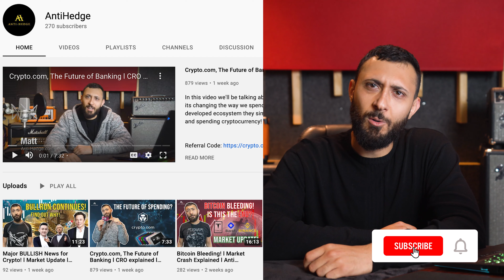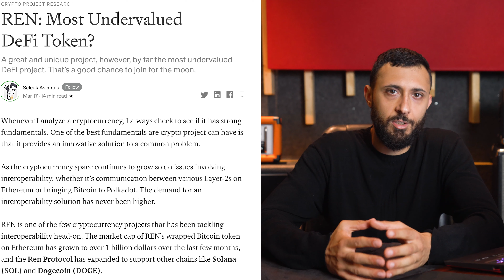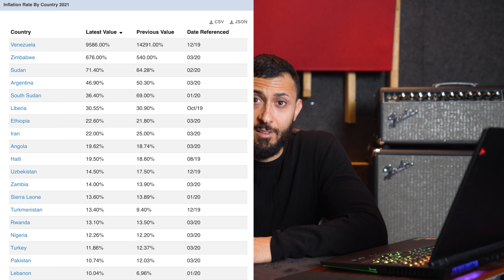The Bitcoin Standard l BTC explained l Anti Hedge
What is bitcoin and why is it so important?

In this video we explain the importance of Bitcoin and it's technology and how it will revolutionize our current currency situation.

0:00 Introduction
0:41 What is Bitcoin / Blockchain
1:51 Bitcoin history / What is Bitcoin (Continuation)
4:11 Bitcoin's design
5:44 What can we do with Bitcoin
6:44 What are nodes, Why are they important to Bitcoin
7:59 Transparency of Bitcoin
9:00 How Bitcoin is changing the world
10:30 Outro